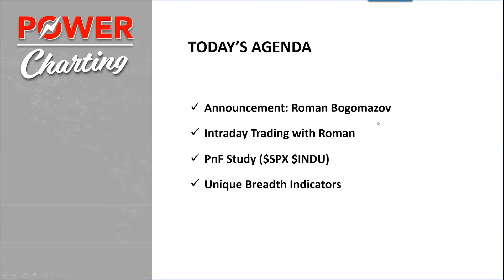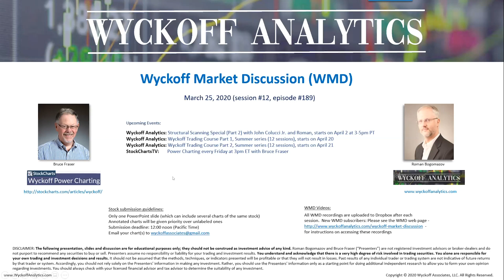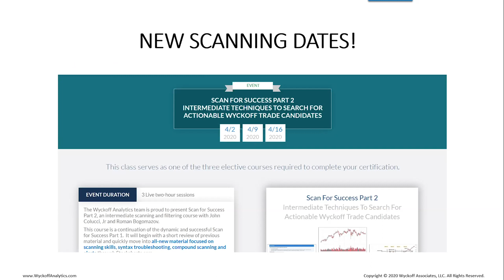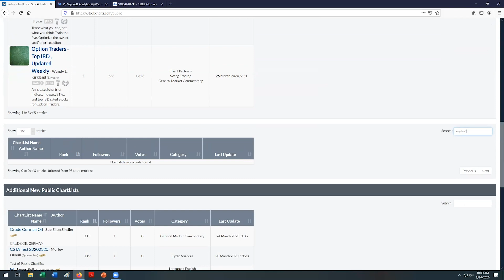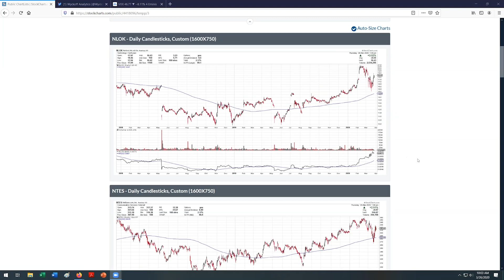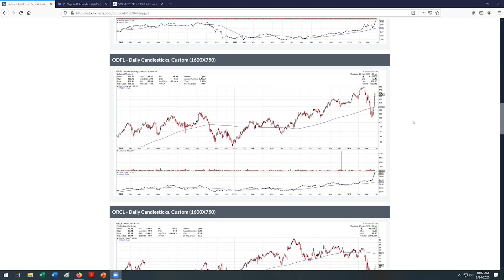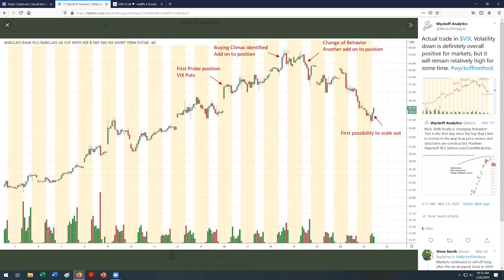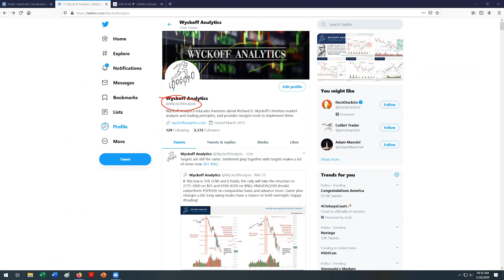Wyckoff Community News. Intraday Trading with Roman (03.27.20) | Bruce Fraser | Power Charting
Discussion of the launch of the new ‘Communal Wyckoff Watch List’ which will be a Stockcharts.com Public ChartList. The Wyckoff Community will contribute the stock candidates included in the list. Roman then discusses his intraday analysis of the current volatile market environment and how you can follow along with his analysis.